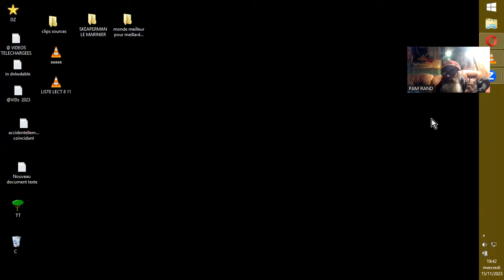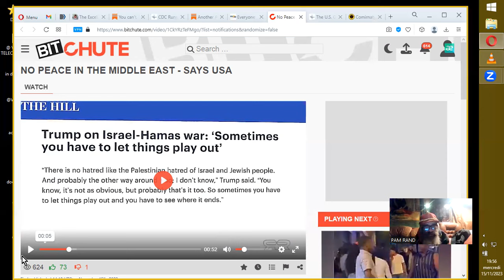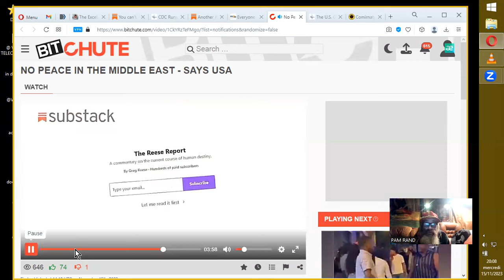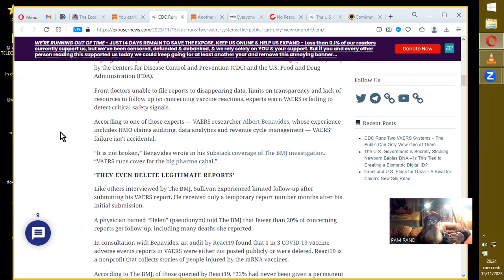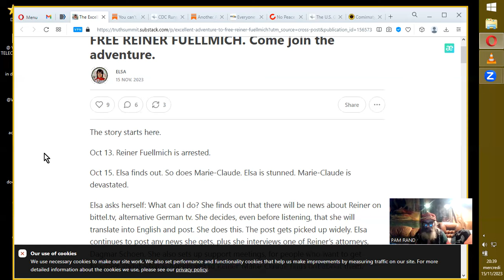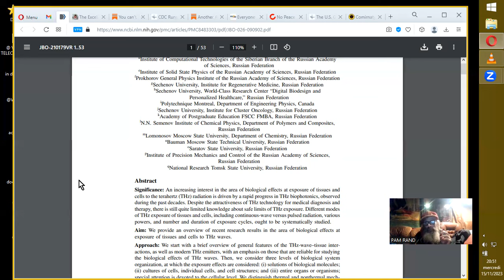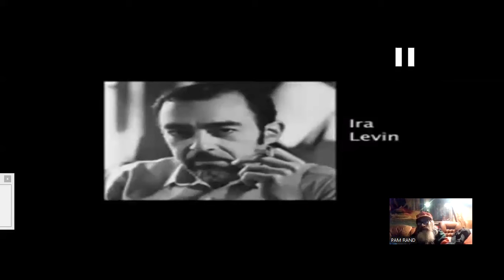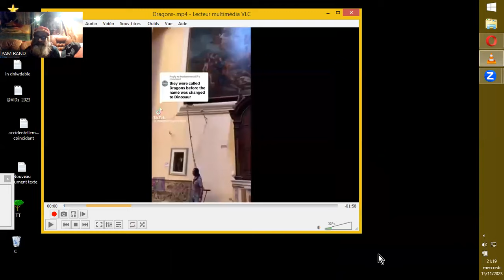PAS PARANO PANORAMA (Suite2)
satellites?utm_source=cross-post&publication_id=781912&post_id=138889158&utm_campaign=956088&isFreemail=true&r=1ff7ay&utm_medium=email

utm_source=post-email-
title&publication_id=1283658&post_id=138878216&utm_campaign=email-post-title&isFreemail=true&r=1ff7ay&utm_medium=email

stealing-newborn-babies-dna-is-this-tied-to-creating-a-biometric-digital-
id/

list=notifications&randomize=false
Greg Reese
students-250-each-to-attend-march-for-israel-event-in.html

fuellmich?utm_source=cross-
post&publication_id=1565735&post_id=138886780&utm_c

Je n'ai pas raiment retrouvé le site de la vidéo sur les clones, mais en voilà quelques unes en traitant :

Et  fond à fond àu fond...
Quite-Possibly-the-Lowest-VW-Bug-on-Earth
PIRATEPETE